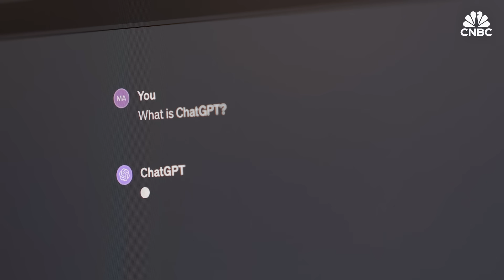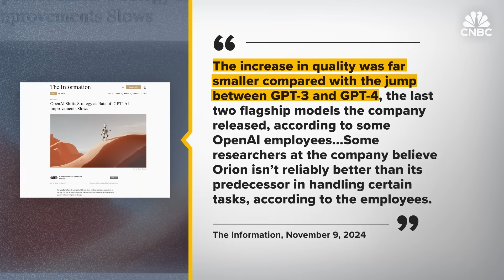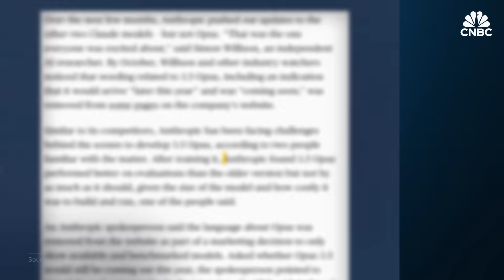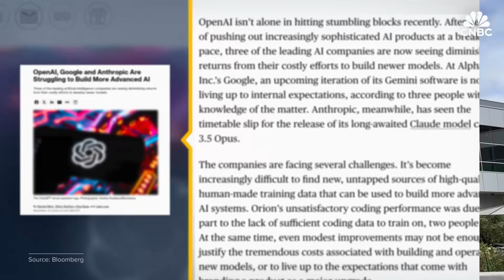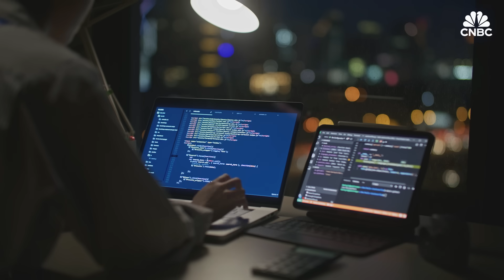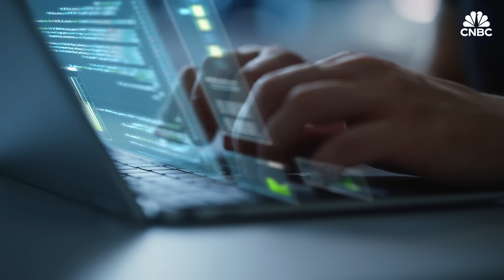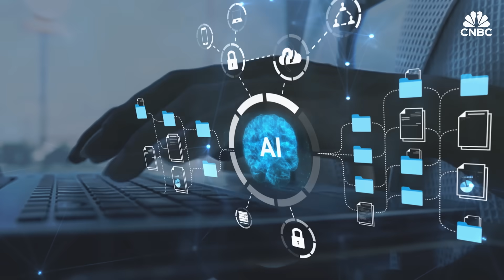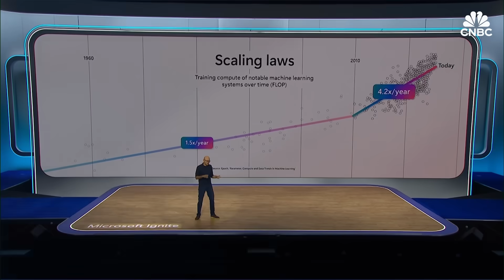Are AI Advancements Already Slowing Down?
Generative AI has developed so quickly in the past two years, massive breakthroughs seemed more a question of “when” rather than “if.” But in recent weeks, Silicon Valley has become increasingly concerned that advancements are slowing. One early indication is the lack of progress between models released by the biggest players in the space. OpenAI is reportedly facing a significantly smaller increase in quality for its next model GPT-5, while Anthropic has delayed the release of its most powerful model Opus, according to wording that was removed from its website. Even at tech giant Google, its upcoming version of Gemini is reportedly not living up to internal expectations. If progress is plateauing, it would call into question a core assumption that Silicon Valley has treated as religion: scaling laws. The idea is that adding more computing power and more data guarantees better models to an infinite degree. But those recent developments suggest they may be more theory than law. The key problem could be that AI companies are running out of data to train models on, hitting what experts call the “data wall.” Instead, they’re turning to synthetic data, or AI-generated data. CNBC’s Deirdre Bosa explores whether AI progress is slowing, and what it means for the industry.

Chapters:
0:00-1:03 Introduction
1:03-6:12 Chapter 1 - AI performance anxiety
6:12-10:28 Chapter 2 - Why progress is slowing
10:28-13:25 Chapter 3 - The search for use cases

Anchor: Deirdre Bosa
Produced by Jasmine Wu, Laura Batchelor, Drew Troast
Edited by Lisa Setyon

Want to earn more money at work? Take CNBC’s new online course How to Negotiate a Higher Salary. Expert instructors will teach you the skills you need to get a bigger paycheck, including how to prepare and build your confidence, what to do and say, and how to craft a counteroffer